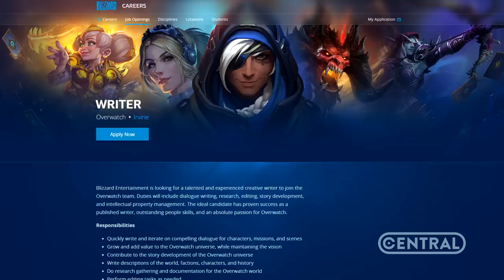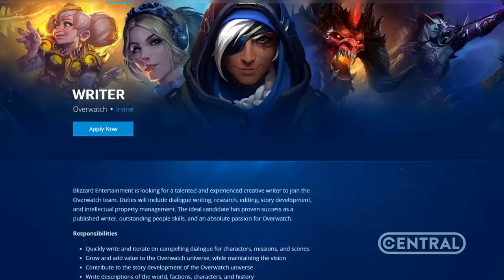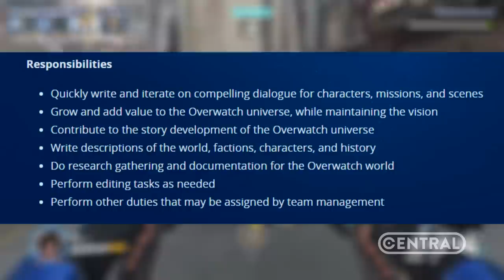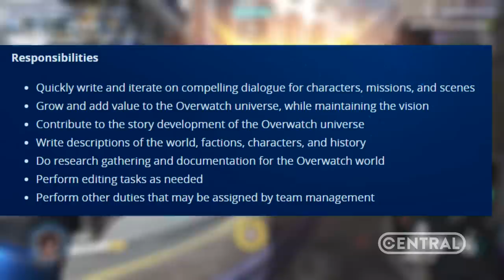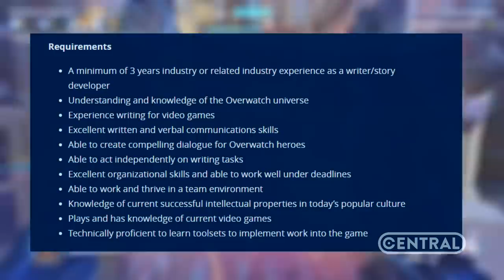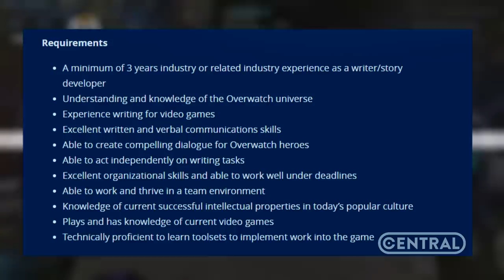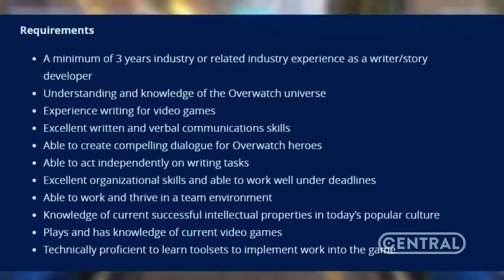OVERWATCH - MODO CAMPANHA / MODO COOP CHEGANDO EM BREVE? - Central Overwatch Brasil